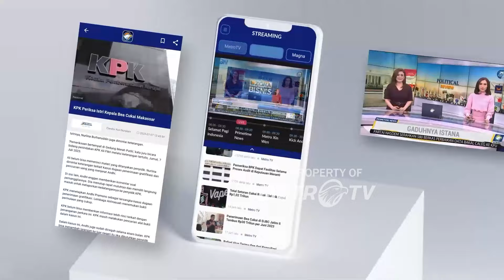Raden Igun: Ojol Dikatakan Masyarakat Mampu, Namun Bertolak Belakang Jika di Lapangan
MetroTV,
Menteri Sosial (Mensos) Republik Indonesia, Saifullah Yusuf atau Gus Ipul, merespons pengemudi ojek online (ojol) yang tidak masuk dalam kriteria konsumen BBM bersubsidi Pertalite. Ia mengatakan hal itu masih dikaji.

Sementara itu, Menteri Energi dan Sumber Daya Mineral (ESDM), Bahlil Lahadalia, mengatakan, hingga saat ini pemerintah masih menggodok formula subsidi energi untuk BBM dan listrik agar lebih tepat sasaran. Sehingga belum ada keputusan akhir terkait nasib penerimaan subsidi BBM bagi ojol.